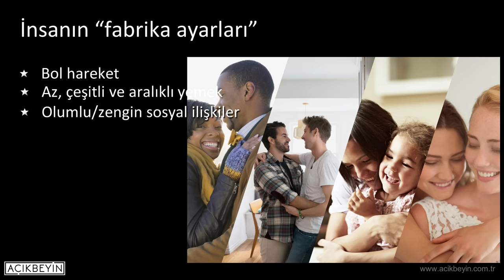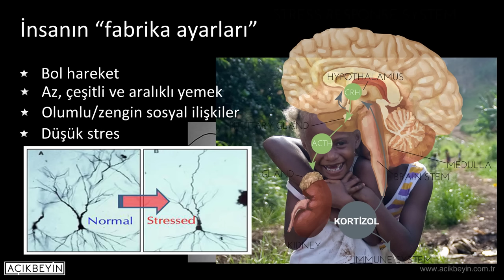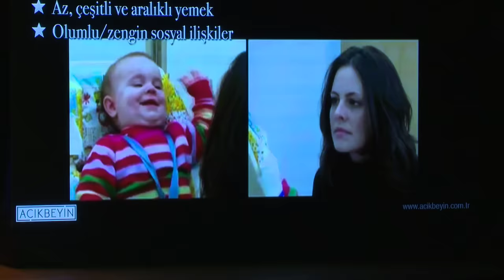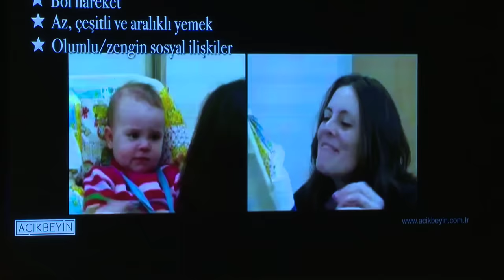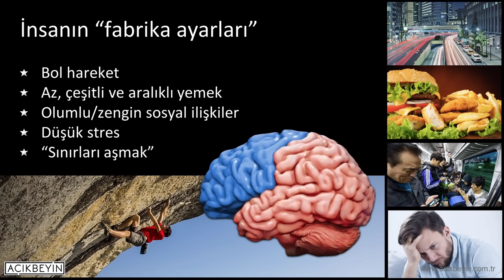İnsanın Fabrika Ayarları | Sinan CANAN | TEDxAnkara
Prof. Dr. Sinan Canan, TEDxAnkara sahnesinde yaptığı konuşmada insanın fabrika ayarlarını beş adımda özetliyor; "bol hareket, az-çeşitli ve aralıklı yemek, olumlu/zengin sosyal ilişkiler, düşük stres, sınırları aşmak".

Prof. Dr. Sinan Canan, 2010 yılında Fizyoloji Doçenti unvanını aldı ve Ankara Başkent Üniversitesi Tıp Fakültesi‘nde 5 yıl; Ankara Turgut Özal Üniversitesi‘nde de 1 yıl çalıştı. Bir süre Ankara Yıldırım Beyazıt Üniversitesi Tıp Fakültesi Fizyoloji Anabilim Dalı‘nda görev yapan Canan, 2016 yılında profesör unvanı aldı. Bilimsel araştırmalarını son yıllarda sinir sisteminde kaotik ve fraktal özellikler konularında yoğunlaştıran Dr. Sinan Canan aynı zamanda Kaos Teorisi, Karmaşıklık, Fraktal Geometri, Doğadaki biçimler, Öğrenme, Lisan ve afazi, Zihin ve Beyin gibi konularda ülke çapında genel dinleyiciye yönelik konferans ve programlar da düzenliyor. Prof. Dr. Sinan Canan’ın “Kimsenin Bilemeyeceği Şeyler” ve Değişen Be(y)nim adlı kitapları da bulunmaktadır. 2013 yılında bir bilimsel anları ve araştırma merkezi olan [n]Beyin‘i kuran Prof.Dr. Canan, halen [n]Beyin’de bilimsel kurul başkanlığı görevini sürdürüyor. Prof. Dr. Sinan Canan, 2010 yılında Fizyoloji Doçenti unvanını aldı ve Ankara Başkent Üniversitesi Tıp Fakültesi‘nde 5 yıl; Ankara Turgut Özal Üniversitesi‘nde de 1 yıl çalıştı. Bir süre Ankara Yıldırım Beyazıt Üniversitesi Tıp Fakültesi Fizyoloji Anabilim Dalı‘nda görev yapan Canan, 2016 yılında profesör unvanı aldı.

Bilimsel araştırmalarını son yıllarda sinir sisteminde kaotik ve fraktal özellikler konularında yoğunlaştıran Dr. Sinan Canan aynı zamanda Kaos Teorisi, Karmaşıklık, Fraktal Geometri, Doğadaki biçimler, Öğrenme, Lisan ve afazi, Zihin ve Beyin gibi konularda ülke çapında genel dinleyiciye yönelik konferans ve programlar da düzenliyor.

Prof. Dr. Sinan Canan’ın “Kimsenin Bilemeyeceği Şeyler” ve Değişen Be(y)nim adlı kitapları da bulunmaktadır. 2013 yılında bir bilimsel anları ve araştırma merkezi olan [n]Beyin‘i kuran Prof.Dr. Canan, halen [n]Beyin’de bilimsel kurul başkanlığı görevini sürdürüyor. This talk was given at a TEDx event using the TED conference format but independently organized by a local community.